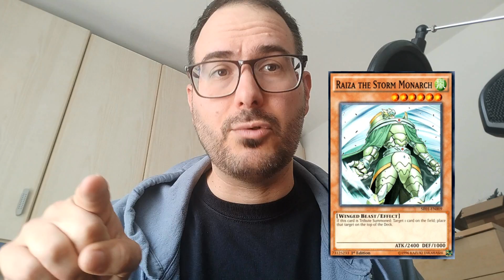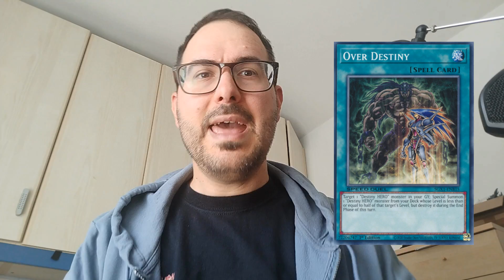Una mia vecchia riflessione sul gioco che cambia